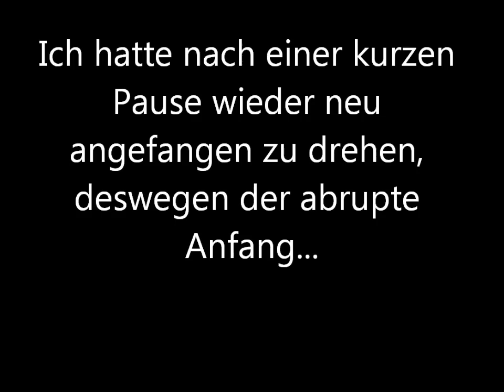Sie war einkaufen!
WICHTIGE INFO!

ich war mal wieder einkaufen und hoffe, das Video gefällt euch :P

Was anderes:
Ich habe mich entschlossen den Contest mit den Postkarten noch bis nach Thailand weiter laufen zu lassen, da es noch nich allzu viele Postkarten sind !

Viel Glück weiterhin

Eure Melissa